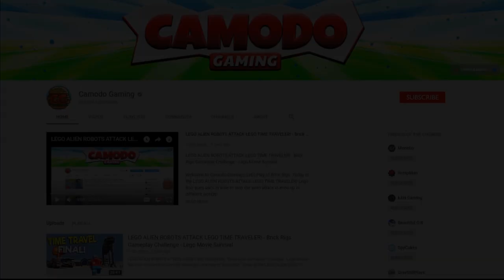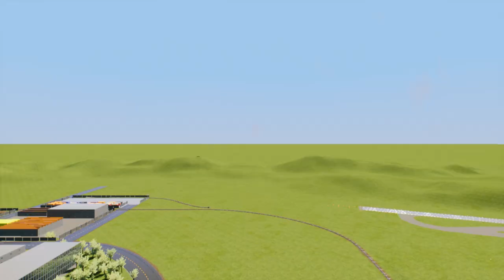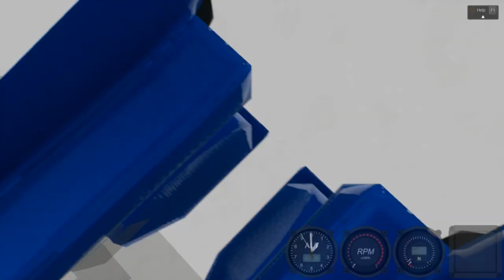LEGO TOWER FIRE & ASTEROID SURVIVAL CHALLENGE! - Brick Rigs Gameplay - Lego Tower Survival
INSANE LEGO TOWER FIRE & ASTEROID SURVIVAL CHALLENGE! - Brick Rigs Gameplay - Lego Tower Survival

Lego Bob & Dob must survive towers in Lego City. They will have several burning building challenges to do!